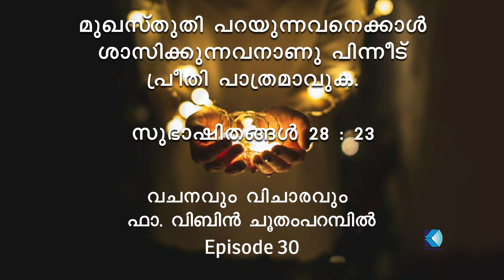വചനവും വിചാരവും / Fr. Vibin Choothamparambil / Day 30 / Vachanavum Vichãravum / 2020 September 10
Vachanavum Vicharavum is a meditative explanation of Word of God, Created by Fr. Joseph Vibin Choothamparambil, Parish Priest, St. Augustine's Church Moolampilly. Life is beautiful when we go through the directions of word of God.